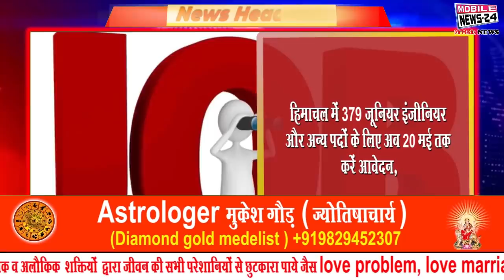Midday News,9 May, दोपहर की फटाफट खबरें, Asaam New Chife Minister, Corona​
The remains of China's largest rocket 'Long March 5B', which fell in the Indian Ocean, increased the risk of increasing pollution.
Center grants Rs 8923.8 crore to Panchayats of 25 states to help fight Corona
Assam CM Sarbananda Sonowal resigns to the Governor, will end today 'suspense' on the Chief Minister Hemant Vishwasharma may get responsibility.
DRDO's new drug, 2-deoxy-D-glucose (2-DG), developed by the name of DRDO, has been approved.
Foreign trade is not affected due to Corona outbreak, so CBIC allowed import and export without bond till end of June, traders will get relief
Mild earthquake tremors felt early morning in Mizoram, 3.7 magnitude
New standards applicable to listing of start-up companies in the stock markets, will be facilitated in raising capital
Prime Minister Narendra Modi held talks with Chief Ministers of Punjab, Karnataka, Bihar and Uttarakhand on the status of Kovid-19 in the state.
BJP MLA Surendra Singh said in Ballia, UP - Eating beef and turmeric in ghee and eating it will help fight the corona.
According to the Meteorological Department, some areas of Punjab, Haryana, Rajasthan, Delhi and Uttar Pradesh may receive rain due to western disturbances.

हिंद महासागर में गिरा चीन के सबसे बड़े रॉकेट ‘लांग मार्च 5बी’ का अवशेष, प्रदूषण बढ़ने का खतरा बढ़ा।
केंद्र ने कोरोना से लड़ाई में मदद के लिए 25 राज्यों के पंचायतों को दिया 8923.8 करोड़ रुपये का अनुदान
असम के सीएम सर्बानंद सोनोवाल ने राज्यपाल को सौंपा इस्तीफा, आज खत्म होगा मुख्यमंत्री पर 'सस्पेंस' हेमंत विश्वशर्मा को मिल सकती है जिम्मेदारी।
कोरोना को हराएगी डीआरडीओ की नई दवा,  2-डीआक्सी-डी-ग्लूकोज (2-DG) नाम से विकसित इस दवा को मंजूरी दे दी है।
कोरोना के प्रकोप से विदेश व्यापार प्रभावित नहीं हो इसलिए सीबीआइसी ने  जून अंत तक बिना बॉन्ड भरे आयात-निर्यात की इजाजत दी, कारोबारियों को मिलेगी राहत
मिजोरम में सुबह-सुबह महसूस किए गए हल्के भूकंप के झटके, 3.7 रही तीव्रता
स्टार्ट-अप कंपनियों की शेयर बाजारों में लिस्टिंग के लिए लागू हुए नए मानक, पूंजी जुटाने में मिलेगी सुविधा
प्रधानमंत्री नरेन्द्र मोदी ने  पंजाब, कर्नाटक, बिहार और उत्तराखंड के मुख्यमंत्रियों से  राज्य में कोविड-19 की स्थिति पर बातचीत कर जायजा लिया ।
यूपी के बलिया में बोले भाजपा विधायक सुरेंद्र सिंह - गोमूत्र और हल्‍दी को घी में भूनकर खाने से कोरोना से लड़ने में मदद मिलेगी।
मौसम विभाग के मुताबिक पंजाब हरियाणा राजस्थान दिल्ली और उत्तर प्रदेश के कुछ इलाकों में पश्चिमी विक्षोभ के कारण बारिश हो सकती है